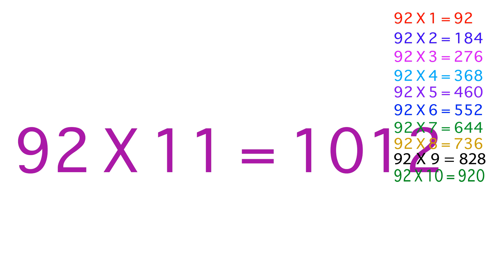92's times tables